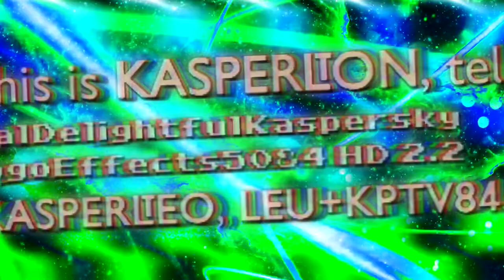KasperltonƼ084 『❝Monoville NC❞』 logographic (Apr 26, 2022, stored, improvement)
This is the improvement of the Monoville NC logo.
Inspired by BrazilianMediaVideoEditor716.

and all the ꞮꞮDKỼLƐ5084 logos